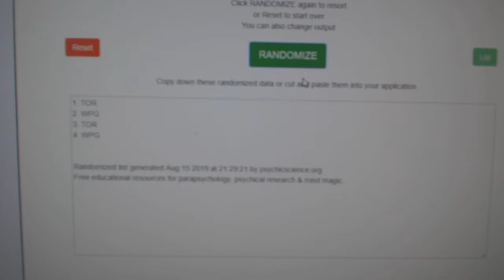Multi Randoms - C&C GB #10,018